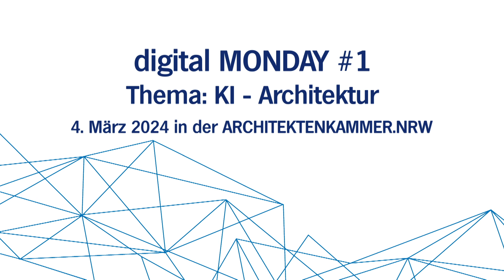digital MONDAY #:1 KI - Architektur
Welche Folgen wird die Durchdringung der Planungsbranche durch „Künstliche Intelligenz“ zeitigen? Welche Vorteile können Architektinnen und Architekten aller Fachrichtungen aus der KI ziehen? - Antworten auf diese Fragen und Anwendungsbeispiele aus der Praxis gab es bei der 5. Staffel der "digitalMONDAYs" der AKNW im März 2024.

Expertinnen und Experten aus Wissenschaft, Forschung und Praxis präsentierten an drei Terminen im Rahmen einer Zoom-Konferenz Impulsvorträge, zu denen die Teilnehmerinnen und Teilnehmer via Chat Kommentare und Fragen einbringen können. Christof Rose, Abteilungsleiter Medien + Kommunikation der AKNW moderierte die Veranstaltungen.

Eröffnet wurde die Reihe der "digitalMONDAYs" am Montag, 4. März, um 18.30 Uhr, von Nils Fischer, Director bei Zaha Hadid Architects. Wie Künstliche Intelligenz (KI) im weltbekannten Architekturbüro bereits eingesetzt wird und welche Auswirkungen der Einsatz von KI auf das Berufsbild der Architektenschaft hat, war Bestandteil der Diskussion. Jan-Peter Franke (@architektvonmorgen) von bold planung + projekte GmbH gab einen allgemeinen Einblick in den Umgang und die Planung mit künstlicher Intelligenz. Er zeigte die Rolle von KI in allen Phasen der Architektur und Stadtplanung auf.